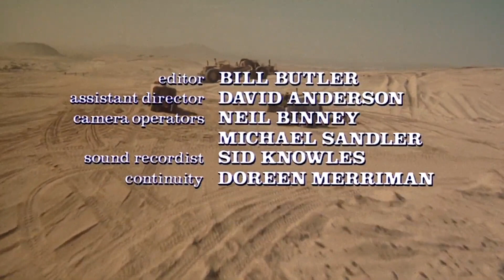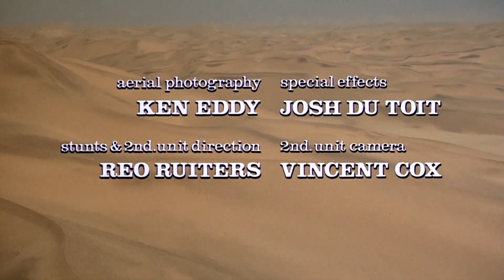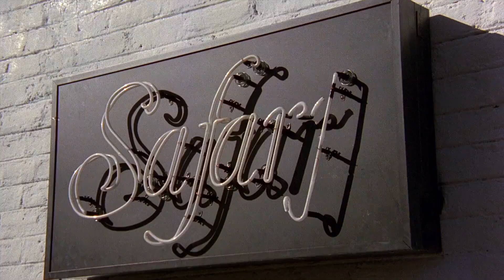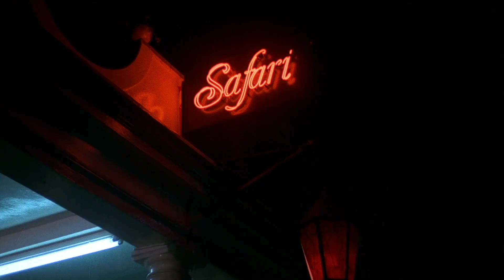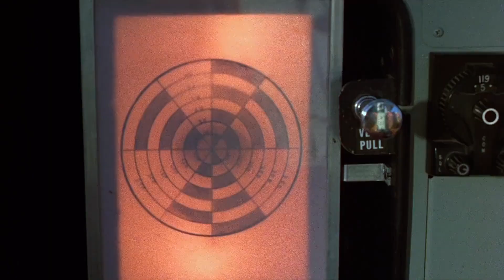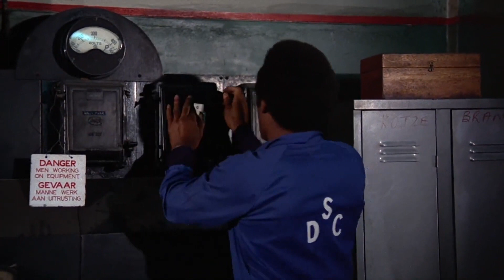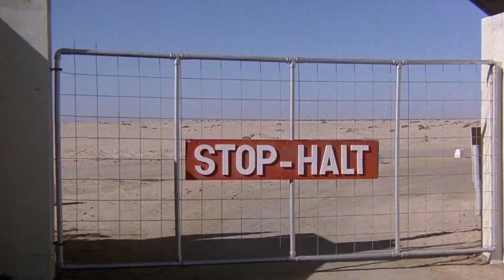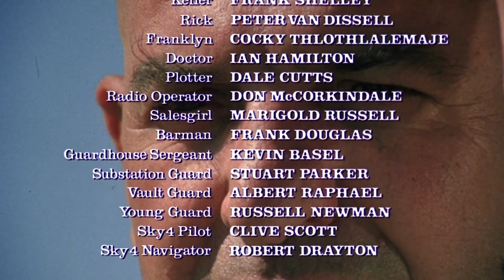Killer Force aka The Diamond Mercenaries (1976)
A five-man team of professionals undertake a daring robbery at a diamond mine.